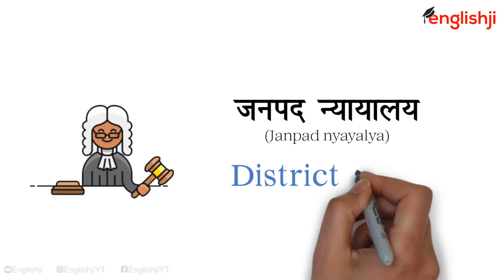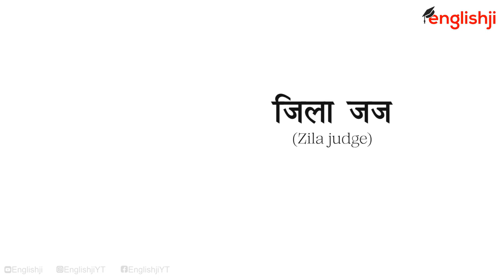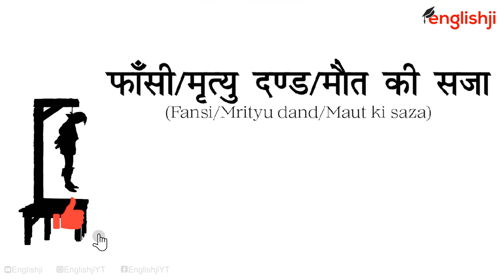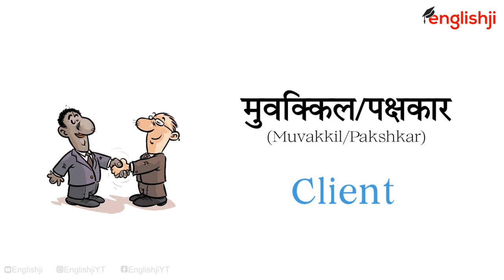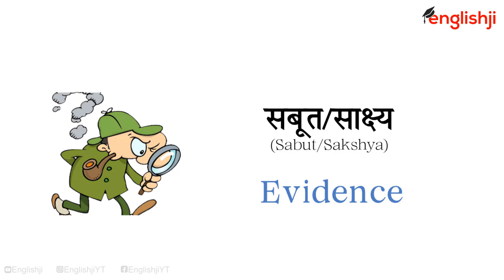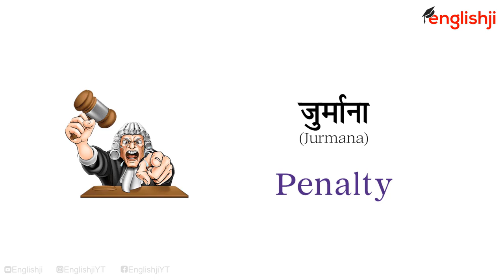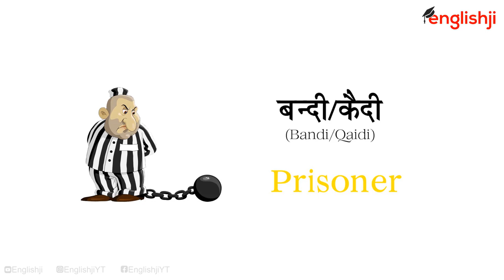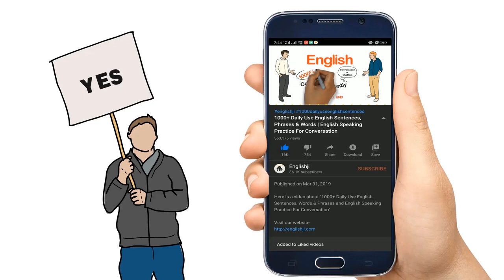Judicial Words in Hindi and English With Pictures | Court related words with Hindi meaning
About this video:
In this video, I will teach you all Judicial Words, court words in english and hindi with pictures, photos, images or wallpapers. We must know all word meanings related to the court because we use many words in our day-to-day life but don't know their English meaning that's why in this video I have taught all Judicial Words with their Hindi meaning. so guys must watch this video till the end to enhance your english vocabulary to the next level.

Query solved:
1) Judicial Words in Hindi
2) Judicial Words in english
3) Judicial Words
4) Law vocabulary hindi to english
5) english words with hindi meaning
6) top 1000 most common english words with pictures and audio
7) top english words with meaning in hindi
8) top english words used in daily life
9) daily use english words with meaning
10) daily life english words